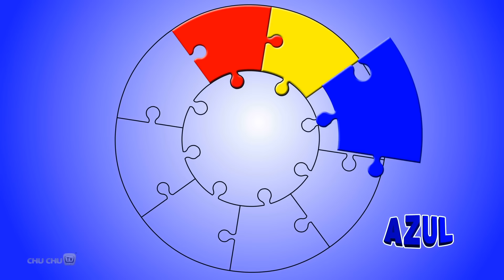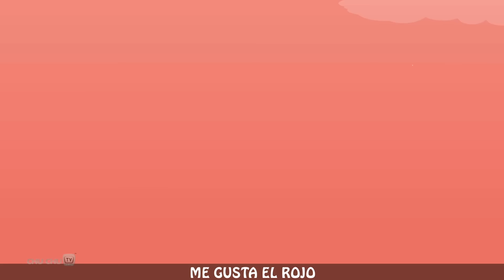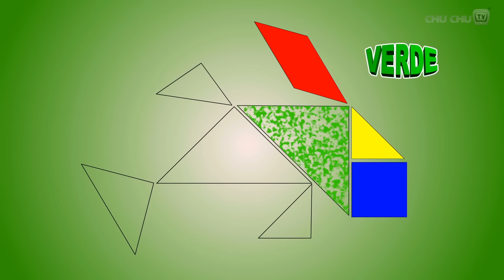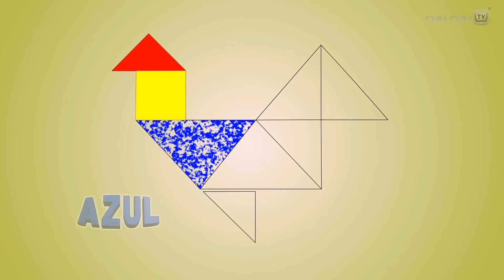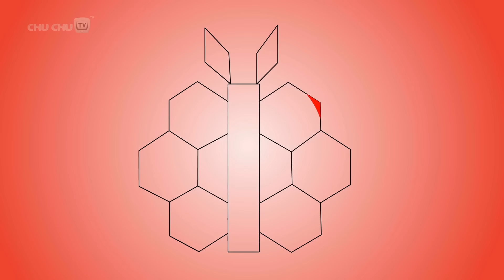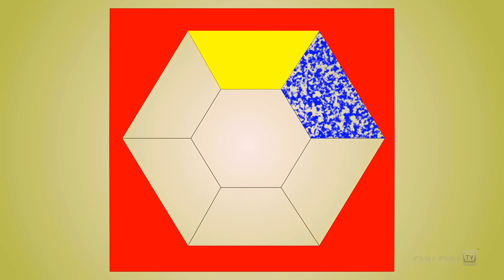La canción del Morado (Purple Song) | Aprende Colores | Canciones infantiles en Español | ChuChu TV